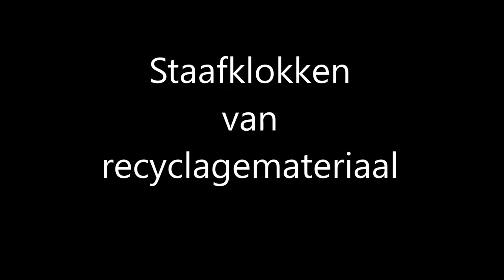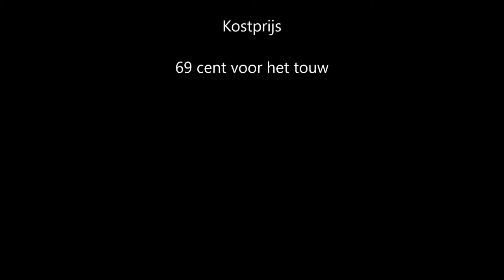Staafklokken Tubular bells ( made for with or without you u2)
DHZ DIY tubular bells, build to use for cover with or without you :)